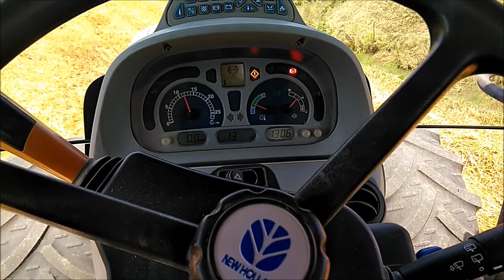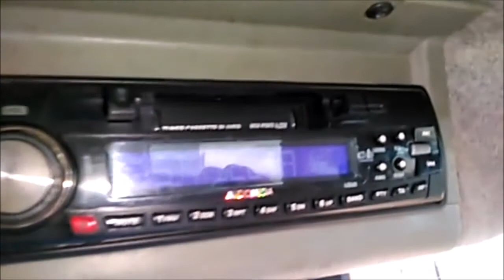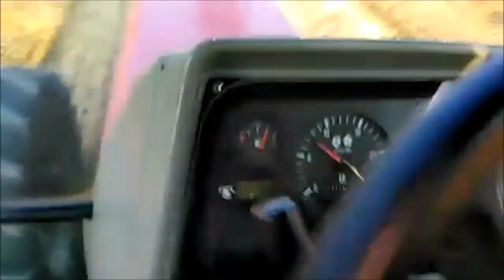Trebbiatura grano 24 giugno 2017!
Mezzi usati: New holland TX34, New holland T7060, Massey Ferguson 6180 e 4245 Produzioni ottime: 92 quintali per ettaro grano duro qualità Combo!